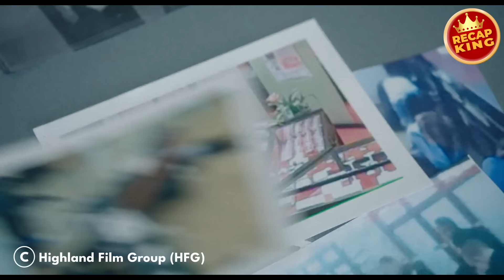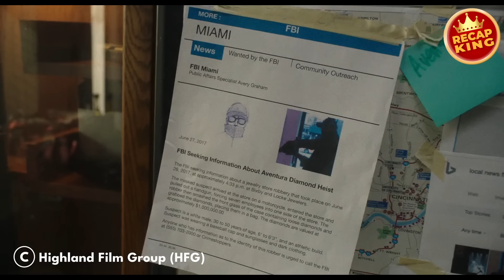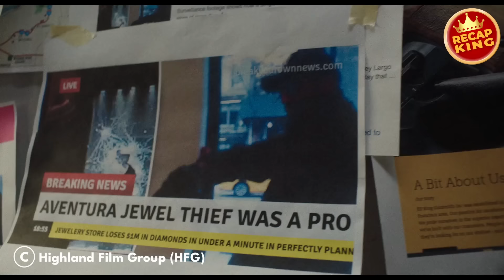200 IQ bank manager came back to rob the guy who robbed his bank!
200 IQ bank manager came back to rob the guy who robbed his bank!